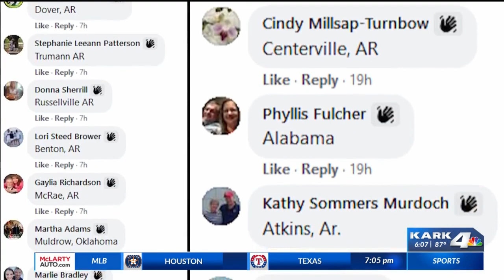An awful tragedy turns into a medical miracle for Russellville family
After a horrible crash, the family and friends of Wes Honnell prayed that he would recover after doctors said he had no chance of survival.